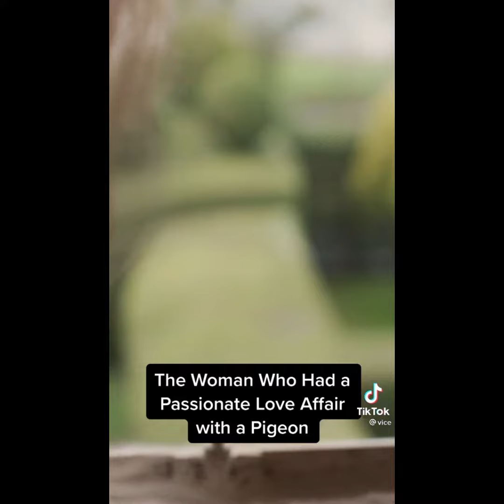Pigeon Ho'd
Journalism school for this?